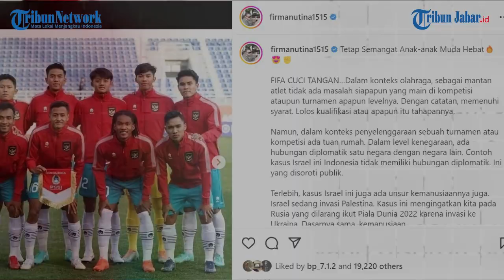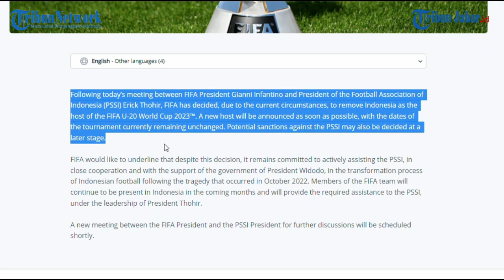KRITIK KERAS & BIJAK FIRMAN UTINA LEGENDA PERSIB SOAL PIALA DUNIA: FIFA CUCI TANGAN, STANDAR GANDA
TRIBUNJABARVIDEO- Alih-alih mengutuki pejabat di Indonesia yang menolak kedatangan Israel, eks Persib, Firman Utina, berani mengkritik FIFA yang menurutnya: Cuci Tangan.

Seperti diketahui, Indonesia batal jadi Tuan rumah piala dunia U 20. Para pemain timnas yang masih remaja itu, ramai-ramai mengutuki para pejabat yang menolak kedatangan Israel.

Dalam komentarnya di akun Instagram Firman Utina, dia menyebut bahwa Fifa ini punya standar ganda. Dia mencontohkan saat Fifa yang melarang Rusia ikut Piala Dunia 2022 karena invasi ke Ukraina.

Berikut komentar tajam Firman Utina eks persib :

Tetap Semangat Anak-anak Muda Hebat🔥😍✊️

FIFA CUCI TANGAN…Dalam konteks olahraga, sebagai mantan atlet, tidak ada masalah siapapun yang main di kompetisi ataupun turnamen apapun levelnya.

Dengan catatan, memenuhi syarat. Lolos kualifikasi atau apapun itu tahapannya.

Namun, dalam konteks penyelenggaraan sebuah turnamen atau kompetisi, ada tuan rumah.

Dalam level kenegaraan, ada hubungan diplomatik satu negara dengan negara lain. Contoh kasus Israel ini Indonesia tidak memiliki hubungan diplomatik. Ini yang disoroti publik.

Terlebih, kasus Israel ini juga ada unsur kemanusiaannya juga. Israel sedang invasi Palestina. Kasus ini mengingatkan kita pada Rusia yang dilarang ikut Piala Dunia 2022 karena invasi ke Ukraina. Dasarnya sama, kemanusiaan.

Yang menjadi pertanyaan, FIFA sendiri memiliki standar ganda dalam menyikapi masalah ini. Sama-sama ada masalah kemanusiaan tapi beda perlakuan.

Jadi persoalan ini harus dari FIFA dulu. Jika FIFA tegas, turunannya pasti tidak akan ada masalah. Sekarang masalah ini menyandera Indonesia yang sudah serius menjadi tuan rumah Piala Dunia U-20 Mei nanti.(*)